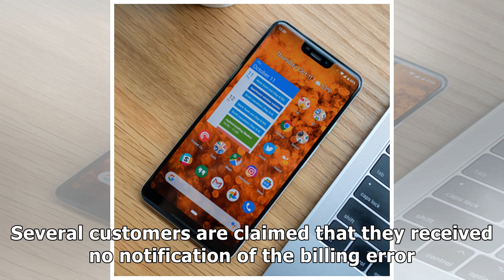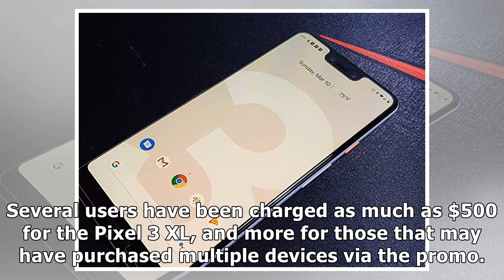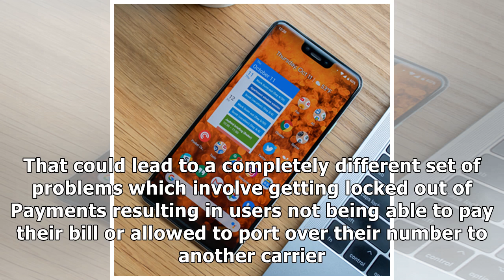Google Accidentally Charged Some Fi Subscribers Double During Their Pixel 3 Sale